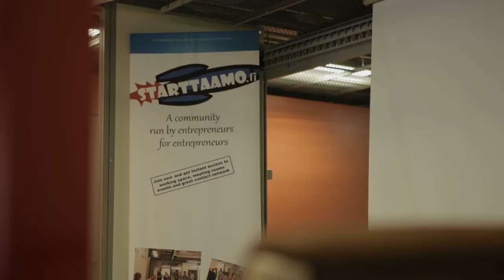Oulu's first wave - Experience from Nokia helps new entrepreneurs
Oulu has been a city of Nokia. For engineering students, a career at the big company was the number one thing to pursue after graduation. And for the employees it was a place where you could use your know-how in an international environment.

But times have changed and now Oulu's engineers and other experts are learning new things, for example how to become successful entrepreneurs. They are confident in what they do and lot of knowledge in technology, telecoms and hardware.

Couple of years ago, entrepreneur Teemu Polo, a former Nokia employee, and his friends put together Starttaamo, a startup hub for Northern region. Founding members Polo and Ykä Marjamaa tell us that Oulu is now experiencing its first wave of startups. The ecosystem is growing fast and Starttaamo is a good example of it.